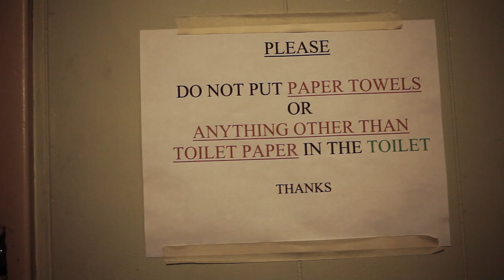Pull Start Rockets - Leave Out (Official Video)